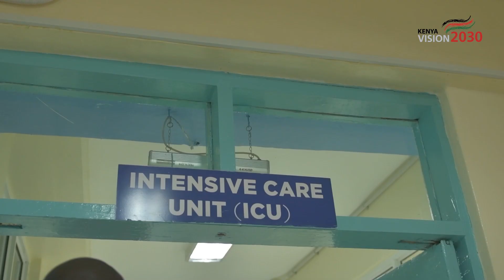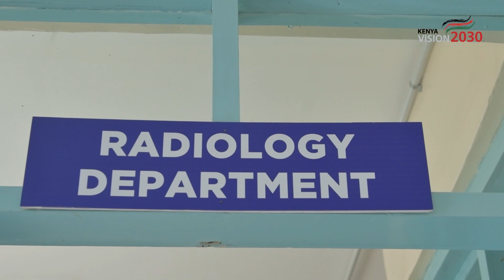The New Kenyatta National Hospital in Othaya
Also called the Mwai Kibaki - KNH Hospital ...in this video, we take you through the last trip we made to the "New Kenyatta Hospital" in Othaya. The Hospital was an extension of the Othaya Level 4 Hospital to a level 6 Hospital. The Hospital was handed over to the Ministry of Health who gave it to the Kenyatta Hospital to run and manage. The Hospital is now has a bed capacity of 350 and offers specialised in patient and outpatient healthcare services to patients from more than 11 counties. This includes and isnt limited to Nyeri, Muranga, Embu, Karatina, Isiolo, Marsabit, Meru, Tharaka Nithi, Samburu, Nanyuki and Kirinyaga.